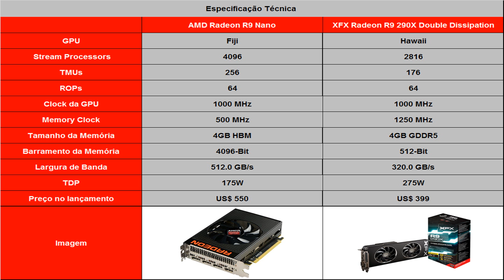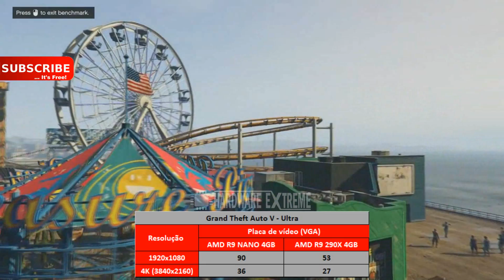AMD R9 NANO VS AMD R9 290X - Full HD e 4K (Desempenho em Jogos)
AMD R9 NANO 4GB VS AMD R9 290X 4GB - Full HD e 4K
Parceiro:
Configuração:
Placa-mãe:  ASUS Z170 Deluxe
Processador: Intel Core i7- 6700K
Memória RAM: Corsair 2x8GB DDR4 2133 MHz
Fonte: Cooler Master V1200 Platinum
HD: 1TB
Teste em Jogos:
3DMark Fire Strike
Alien Isolation
Anno 2205
Battlefield 4
Battlefield Hardline
BioShock Infinite
Call of Duty Advanced Warfare
Fallout 4
Hitman Absolution
Thief
Tom Clancy's The Division
Tomb Raider
Watch Dogs
Gears of War 4
Battlefield 1
Não se esqueça de comentar, avaliar e se inscrever se você já não for inscrito!